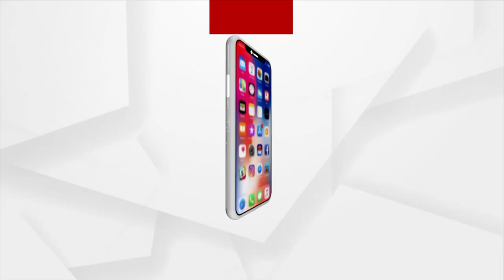Sata Katha || ଖଟ ପକାଇବ କିଏ ?